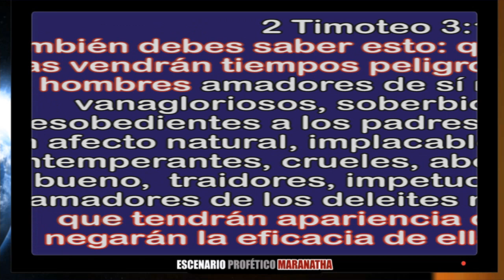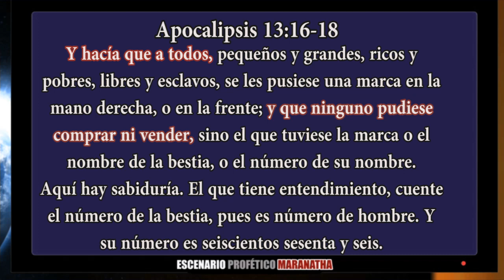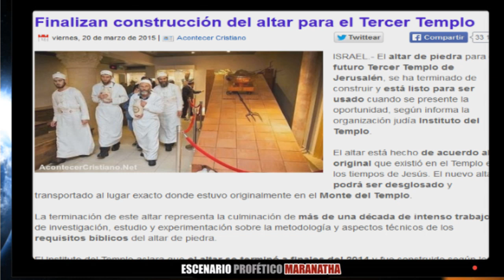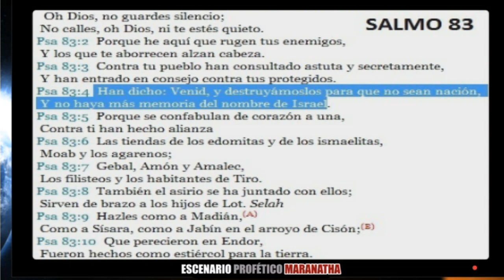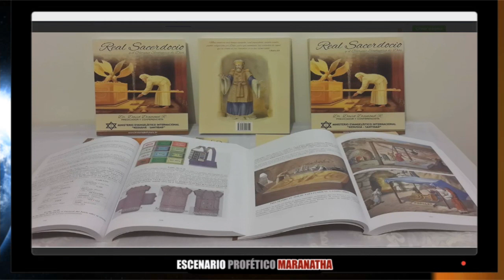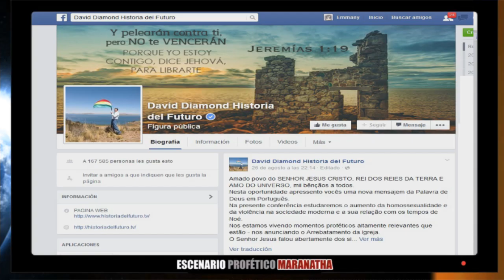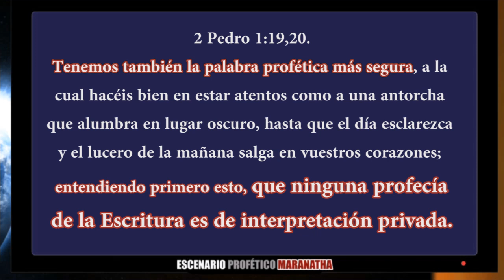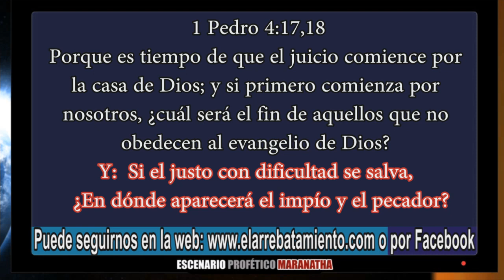LOS EVENTOS FINALES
El reloj profético de Dios marcando los últimos segundo del escenario profético del tiempo de gracia, desiciones importantes en los organismos internacionales, la aparición de la vaca roja, planos de la construcción del tercer templo, la amenaza de los países vecinos a Israel, todo nos indica que la semana 70 de Israel está por empezar.